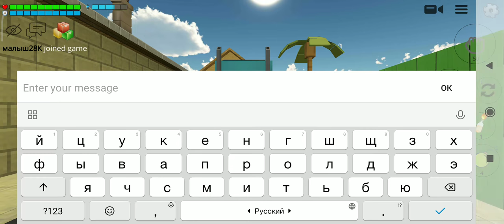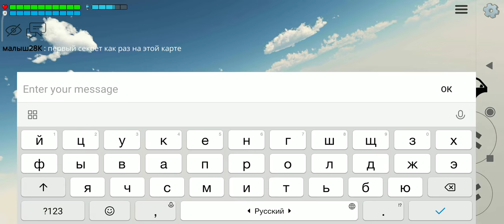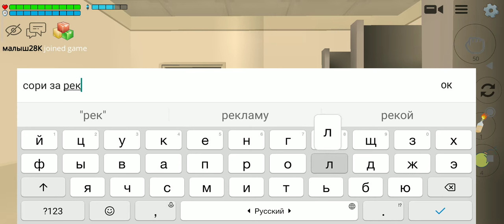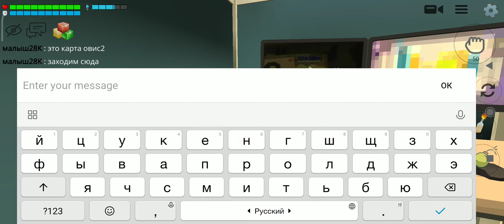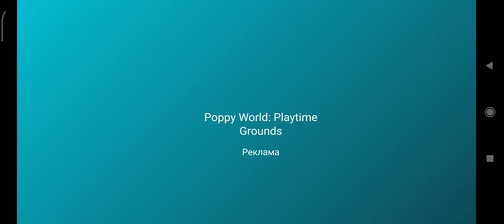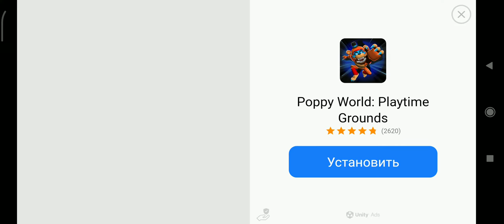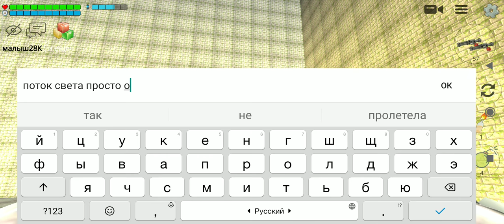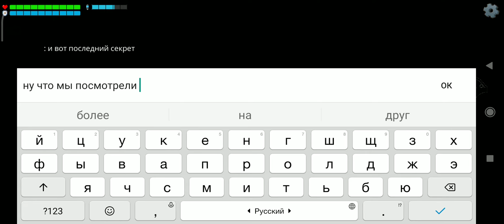все секреты в чикен гане часть 1